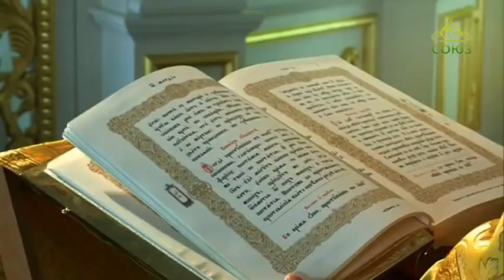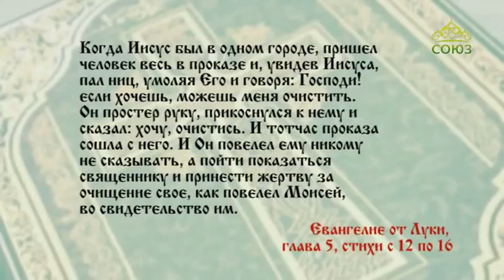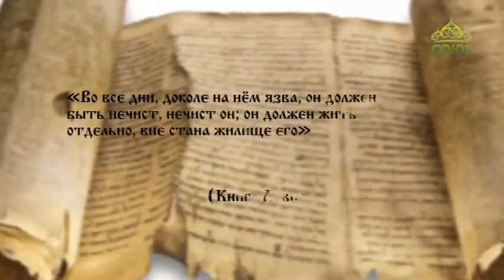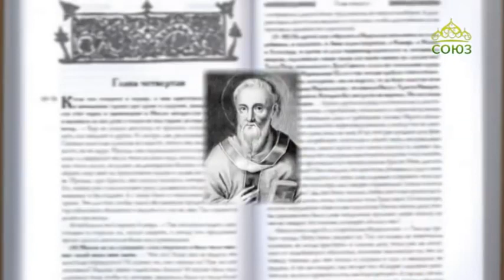Читаем Евангелие вместе с Церковью 9 октября 2018. Евангелие от Луки. Глава 5, ст. 12–16.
Когда Иисус был в одном городе, пришел человек весь в проказе и, увидев Иисуса, пал ниц, умоляя Его и говоря: Господи! если хочешь, можешь меня очистить. Он простер руку, прикоснулся к нему и сказал: хочу, очистись. И тотчас проказа сошла с него.